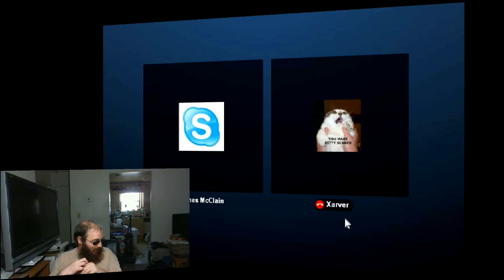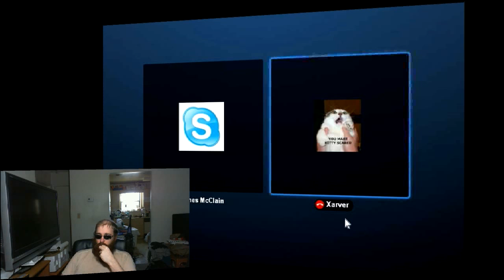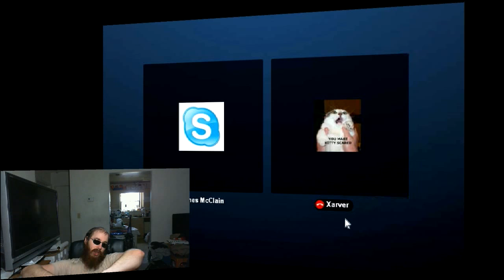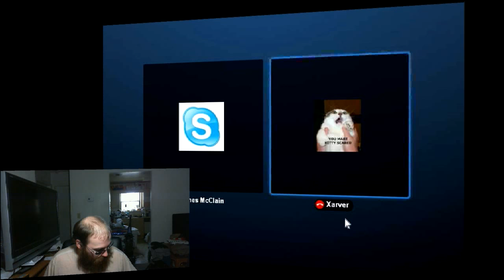The Non Issue Issues??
The show with out a name. E010 :
02/25/2012

Ok briefly go into some of the Weapons of mass Distraction on both sides in this current election cycle